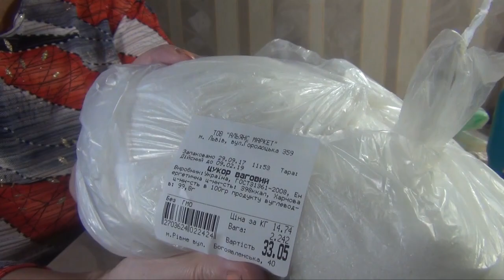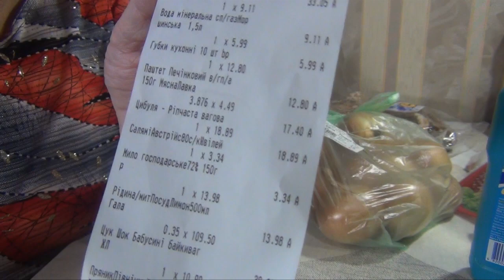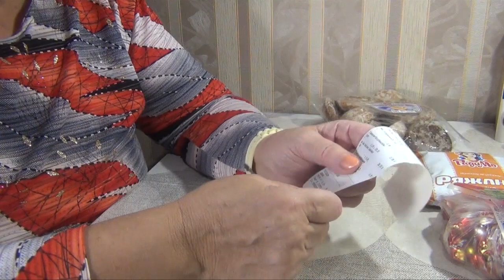Покупки во Фрэше. Цены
Цены на продукты  на 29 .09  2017.г Ровно

1 гривна (UAH) равняется 2.18 российский рубль (RUB)